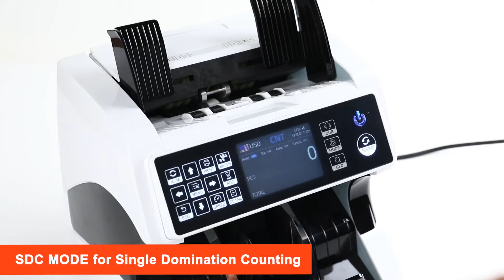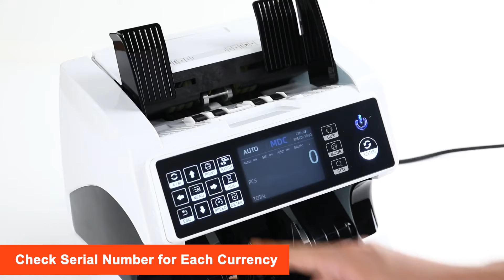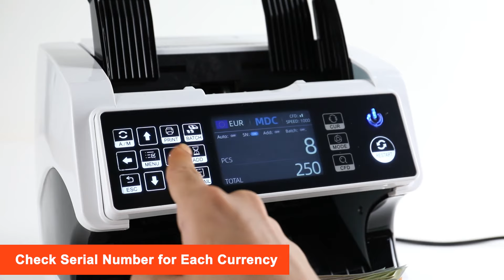Detailed Instruction on MUNBYN Mixed Bill Counter IMC01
This is a detailed instruction video about MUNBYN mixed bill counter. You are available to learn every function introduction about this machine, setting and trouble shooting method.